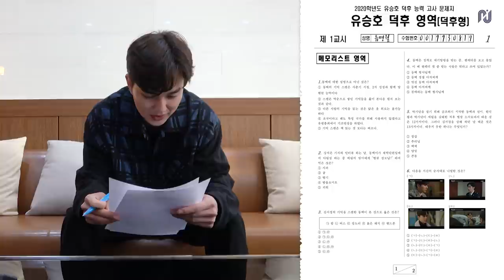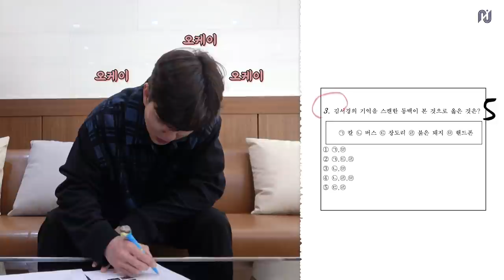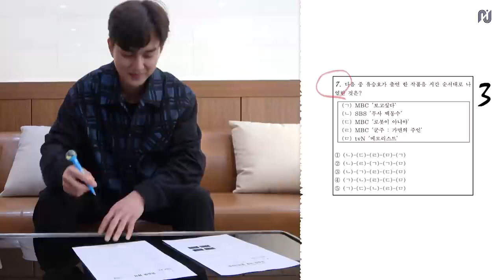[유승호] 메모리스트 비하인드 속 비하인드🎬 | ‘유승호’가 직접 ✏️유승호 덕후 능력 시험📝을 풀어본다면?